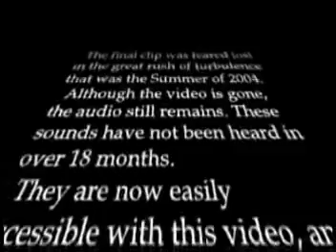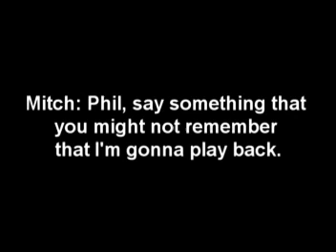CBBS -- Baby Episode 1 -- Best One Liners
A shit editing job, a shit bunch of videos. But I don't feel sated until I update. Enjoy.